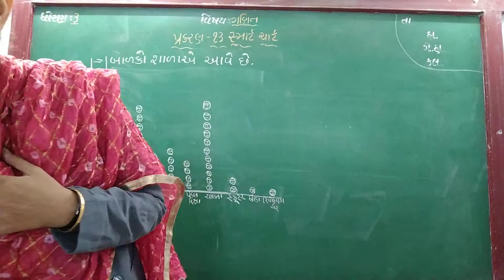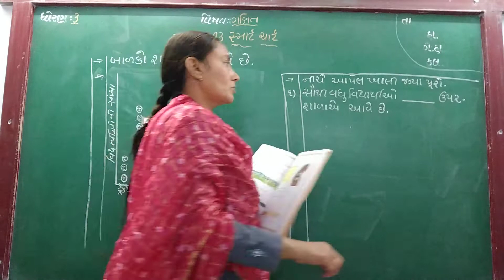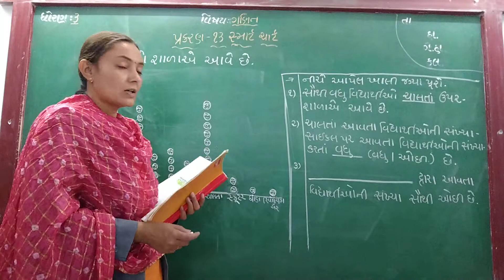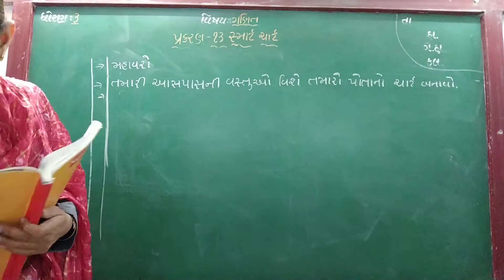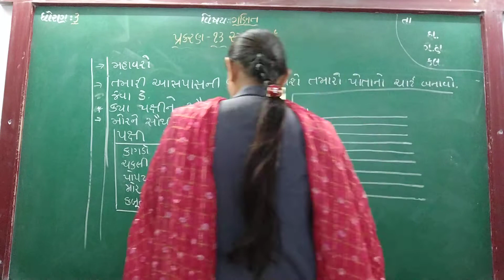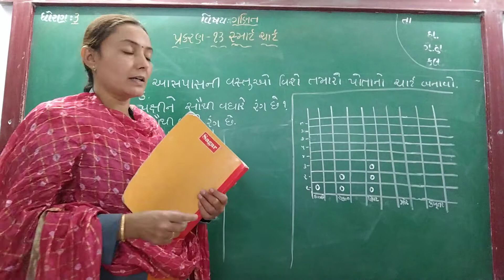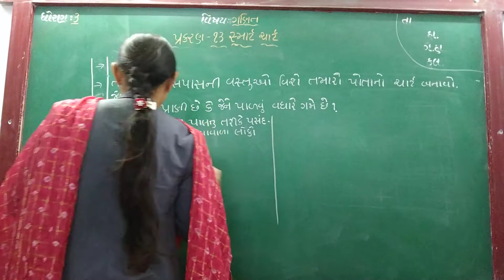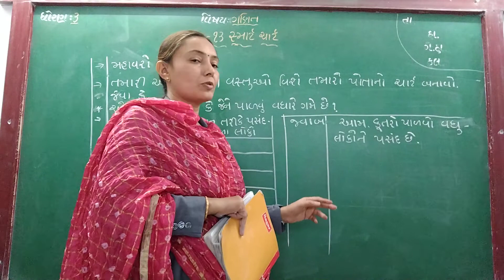GUJ MED STD 3 SUB MATHS CH 13 P 8